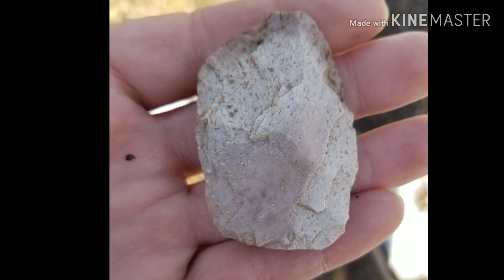Missouri arrowheads!! Past few February finds!!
Past couple times out in February !! Couple decent finds, lots of brokes and peices!! Best part about all of it is getting out and enjoying the outdoors!!